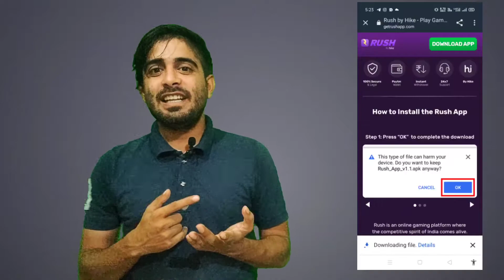Sign Up ₹50 | New Game Earning App 2021 | Daily Self Earning App 2021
1. Fiewin Game App

2.

Refer Code :- ymLZkiNh

Digital Wallat Links

Amazon Reffer Code
RMMN5X

Tital Topics About This
1. Best Paytm Cash Earning App
2. Best Earning Gaming App 2021
3. Best Gaming App 2021
4. Play Game And Earn Money
5. Best Self Earning App 2021
7. Make Money Online
8. Earn Money Online
9. Best Earning App For Android
10. Roz Kamao Free Paytm Cash

Unlimited Tricks, in Hindi, self Gaming earning apps for android  best self Gaming earning app for Paytm

How to Earn Money Play Game,
Khel khel Main Paise Kamaye,
Play Game And Win Money,
F-Pay wallet,
F pay wallet Refer and Earn,
Tuning App se paise kamaye,
tunin app se paise kaise kamaye,
tunin app kyc kaise kare,
Angel fund,
angel fund se paise kaise kamaye,
angel fund me kyc kaise kare,
angel fund se withdrew kaise kare,

proof
paytm loot offer
self Earning app refer the
invite and earn minijoy
Self Earning app refer earn paytm cash
Self Earning app apps 20
instant withdraw
Referral Commission direct Withdraw
Referral balance Instant Withdraw App
Referral money directly Withdraw App Refer And Earn
2021 Today Refer And Earn
2021 Today New App Refer And Earn
2021 Refer And Earn app
2021 best earning app instant withdraw
2021 New Gaming App Instant Withdraw
2021 Loot Refer and earn money
🔥 Sign Up करते ही ₹130 मिलेगा || 1 Refer ₹130 New App Refer And

IF you Watch this Video in late then join telegram and search 1000